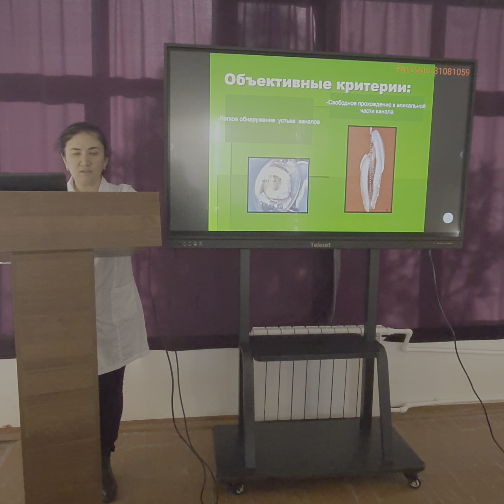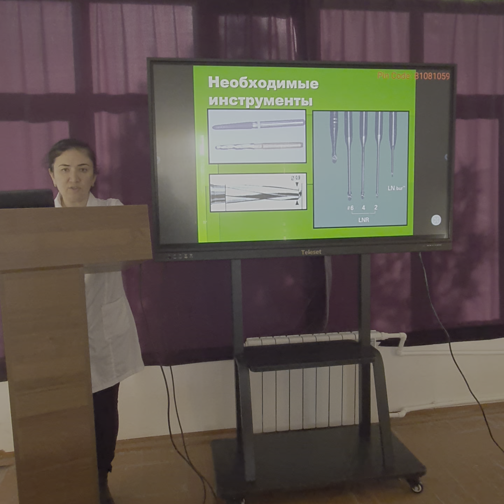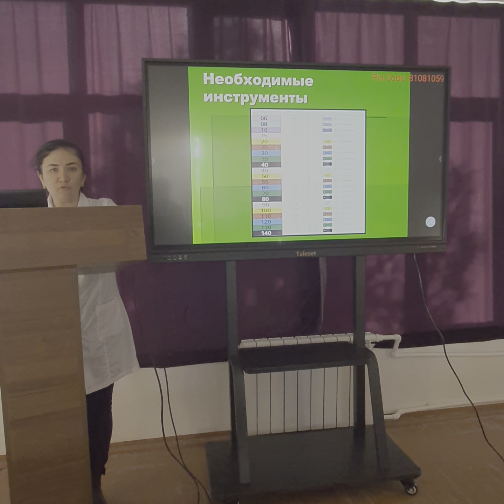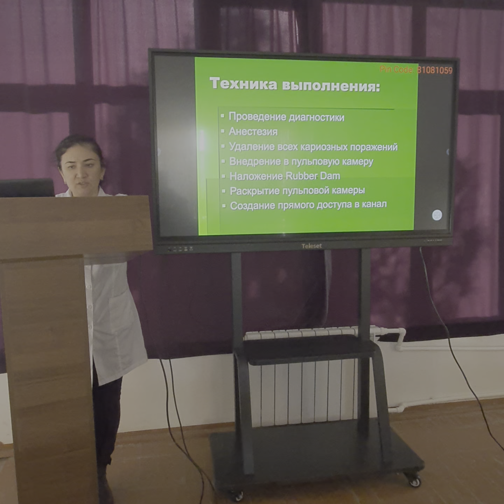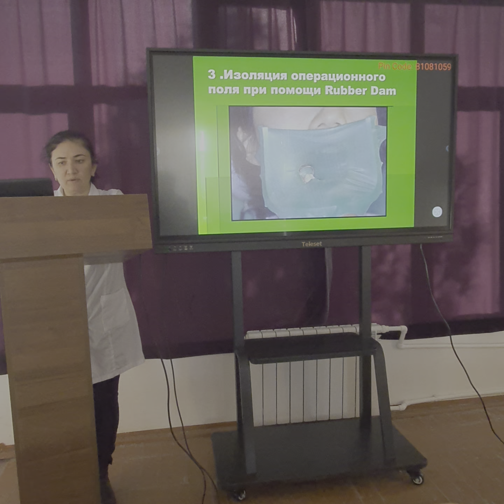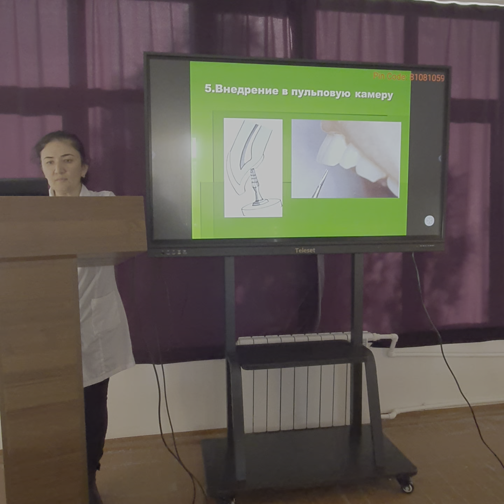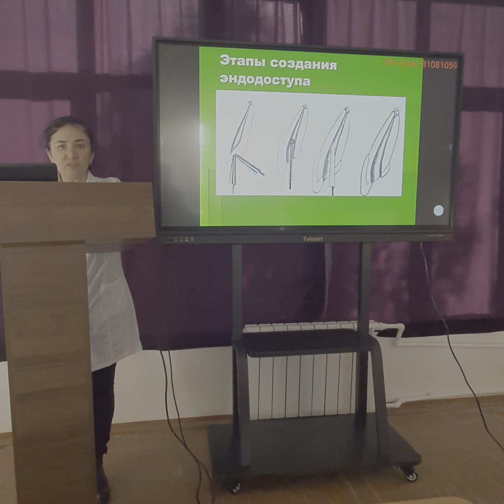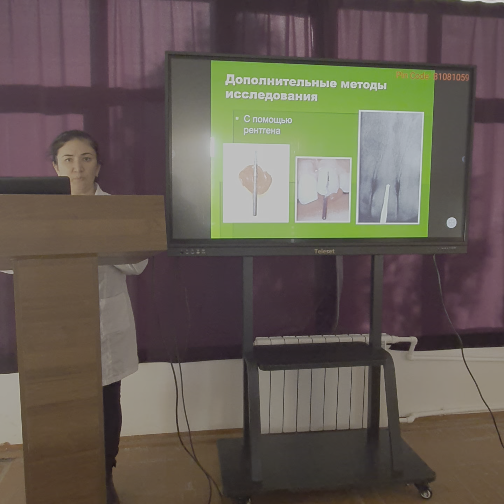Эндодонтический доступ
Доступ к каналам - один из первых и важных этапов в эндолечении, Объективные критерии: легкое обнаружение всех устьев каналов; свободное прохождение до апикальной части канала корня;